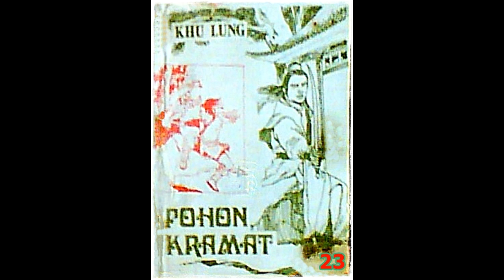Seri Cerita Silat Pohon Keramat Karya Khu Lung Jilid 23